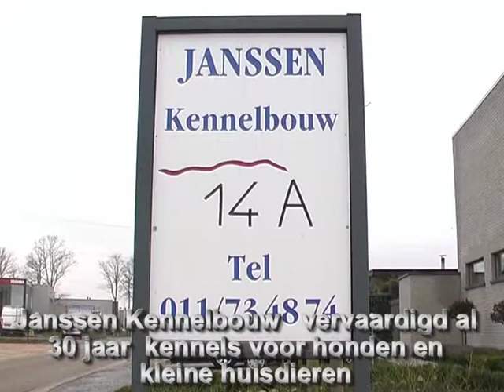Kennel- en Metaalbouw Janssen BVBA - Hechtel-Eksel in België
Janssen Kennelbouw in Hechtel Eksel

Dog kennels fabrication in Belgium